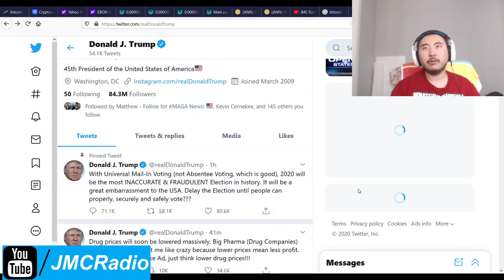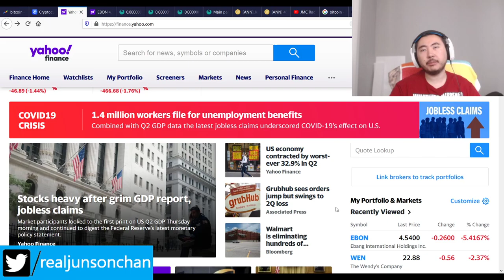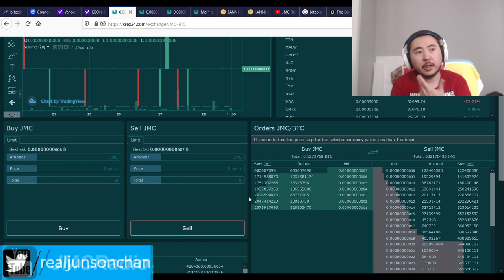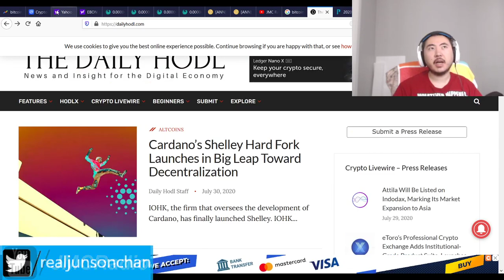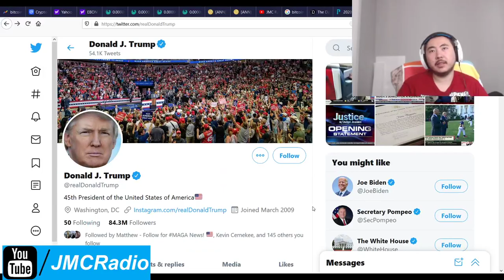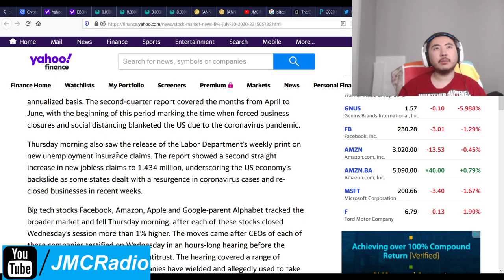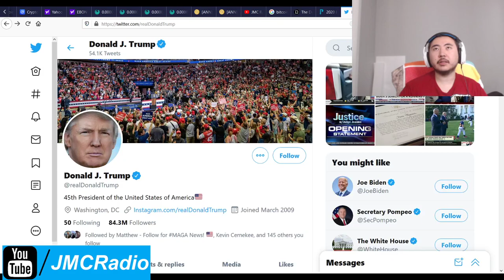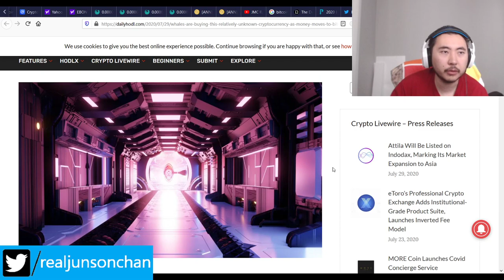Bitcoin Clown World #467 - Markets Tank Amid Expected Bad GDP Report And Fake Big Tech Hearing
The good news is, we all knew this was coming. Crypto is very steady and it'll be a few business days before people process the bad gdp numbers.

People are also waking up to the Republican party/GOP being fake conservatives and a bunch of lazy, grifting, seditious pricks. When this translates into action depends on whether Kamala Harris (presumptive VP Joe Biden pick) will aid or destroy Trump's re-election.

Bitcoin Mining Altcoins (Proof Of) staked:

404 Coin - 404% APR
2x2 Coin 1% APR Daily Forever